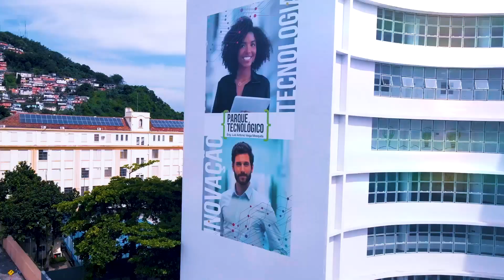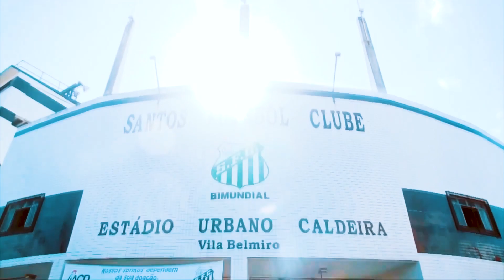Especial 477 anos Santos – Parte 3 - Programa Pedro Alcântara - 26.01.2023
E a Cidade de Santos completou neste mês de janeiro, 477 anos de existência e nosso programa realizou um especial em homenagem a essa data tão importante na história dos santistas. Confira.
-Todo os dias às 18h00
-Terça a Domingo às 00h00